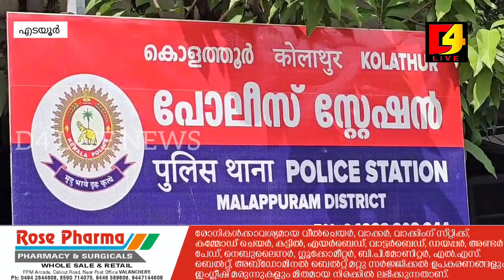എടയൂരിൽ നിരവധി അപകടങ്ങൾ സൃഷ്ടിച്ച് ടിപ്പർ ലോറിയുടെ മരണപ്പാച്ചിൽ; വളഞ്ഞിട്ട് പിടിച്ച് പോലീസ്.